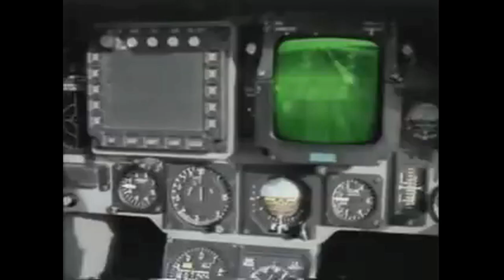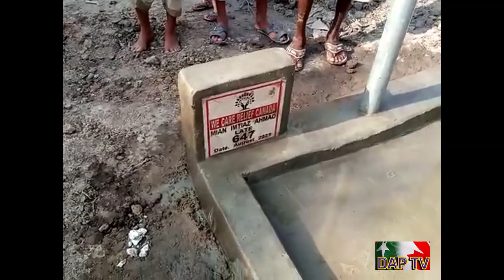Dil Apna Pakistan DAPTV Dil Apna Pakistan DAPTV 6 and 7 Sept,in Vancouver BC Canada.